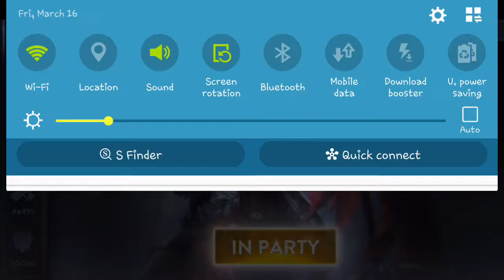Vainglory gameplay [Taka]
Lagging much? No problem. Just play captain and ironically carry your team's ass!